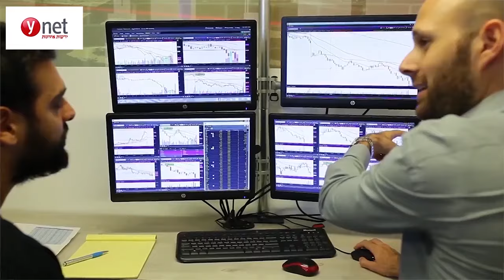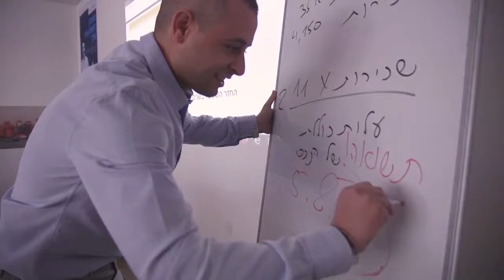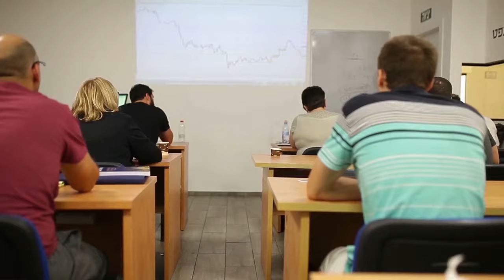ברוכים הבאים לערוץ הרשמי של מכללת פסגות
למידע נוסף אודותינו -
◄◄מזמינים אתכם לעקוב אחרינו ►►
אינסטגרם חל איסור בהסכמים הפרטניים של כל תלמיד על העתקה ו/או שימוש במידע של המכללה.